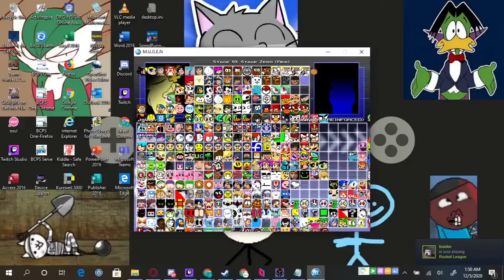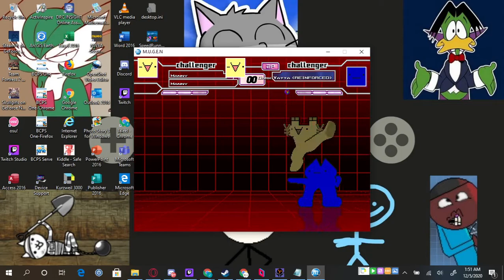Mugen Originel 4v1 Simul vs singel 4xManny VS Dark Yatta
i found Dark Yatta In Mugen Archive i don't have a mugen archive accunt so i look cheap downloads and i found Dark Yatta. enjoy